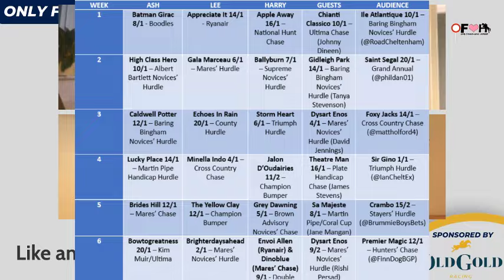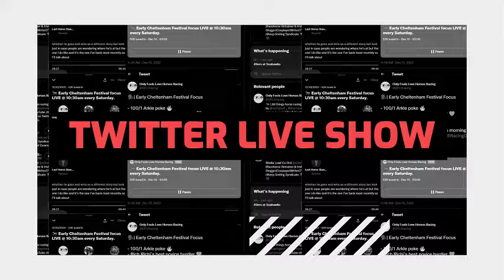2024 CHELTENHAM FESTIVAL ANTE POST TIPS feat. Rishi Persad of Racing TV | EP6 | Horse Racing Tips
The lads are back for week six of their 2024 Cheltenham Festival Ante Post Series, previewing the best races across seven weeks on brilliant build-up.

With three races under the microscope and FOUR ante-post tips, the lads are joined by Rishi Persad Racing TV.

Intro[00:00]
Albert Bartlett Novices' Hurdle[06:50]
Cheltenham Gold Cup[16:55]
Mares' Chase[31:04]
Handicap selections[39:50]
Jane's Ante-post Tip[50:40]
Lee's Ante-post Tip[53:13]
Harry's Ante-post Tip[55:10]
Ash's Ante-post Tip[58:15]
Audience NAP[58:46]
Outro[56:00]